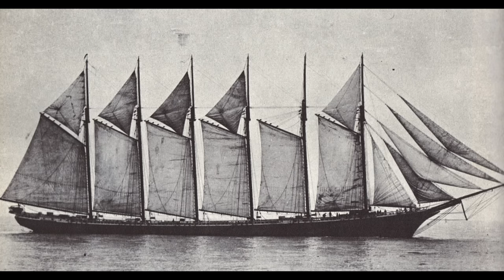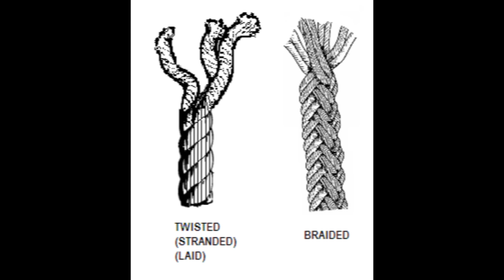The Drydock - Episode 263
00:00:00 - Intro

00:00:52 - What if the Spanish went through with their original plan to order 6 of the Pelayo type battleships?

00:08:28 - If Renown and Repulse replaced Hiei in the night battle of Guadalcanal could they have made it out and could they have done more damage?

00:10:18 - When did sailing ships lose all of their crew?

00:13:46 - Later start to the Pacific Campaign?

00:19:43 - Why was the Yamato class so much heavier than the Number 13 class?

00:23:31 - Do you think it is possible to save HMAS Cerberus? Or is she doomed to rust away?

00:27:13 - IJN response to Force Z surviving?

00:31:23 - What and when was the first major ship designs (cruiser, battleship, etc.) without casements?

00:35:50 - The assignment of fighters to the various early US carriers?

00:42:12 - Left vs Right-hand twist ropes?

00:45:06 - Why do US fast battleships have their secondary turrets in a 'W' configuration instead of an 'M' configuration?

00:48:45 - Battles fought after a peace treaty has been signed?

00:52:50 - Who do you think is the most Underrated Admiral of WW2 that historians should talk about more?

00:54:27 - Remote control target drones or attack drones in the inter-war period?

00:58:53 - Which navies in WW2 would’ve please each of the chaos gods the most?